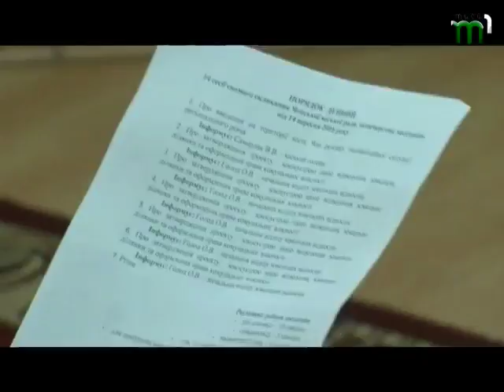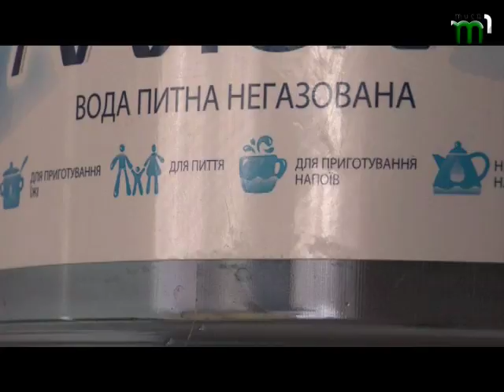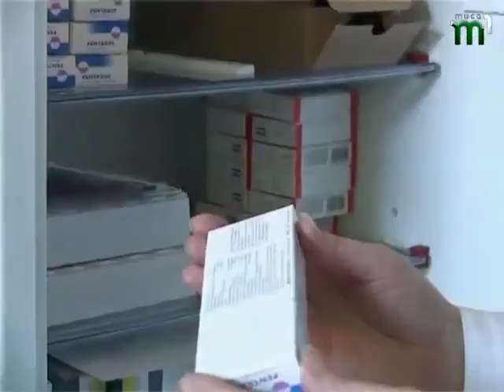Новини угорською мовою (15.09.2016)